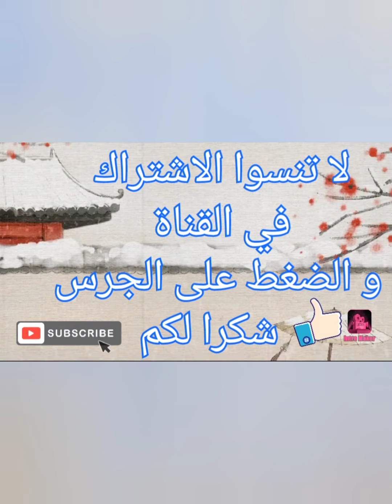العصر_العباسي@قصص_ و عبر_من_الشرق_والغرب❤️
@قصص و عبر من الشرق والغرب#معلومات#5 حقائق#10_ حقائق#حقائق#قصص_ الف_ ليلة وليلة#عالم _الخيال#عالم_ الحيوان#عالم _الجن#قصص_ خيالية#افضل_ القصص#اغرب_ القصص#اغرب _الحكايات#الثارة#الغموض#
مثيرة#العالم_الحيوانات#حيوانات#حيوانات_ صغيرة_ جداًأفضل _10_حيوانات_ لطيفة#قصص_ قبل_ النوم#قصص_ قبل_ النوم#قصص_ اطفال_ قبل_ النوم$قصص_ عربية_ قبل_ النوم#قصص_ قبل _النوم للاطفال#قصص _للاطفال_ قبل_ النوم_قصه _قبل_ النوم#قصص_ اطفال _قبل_ النوم_ جديدة#قصص_ اطفال_ قبل_ النوم_ جديدة_ 2018#قصة_ قبل_ النوم_ للأطفال#حدوتة_ قبل_ النوم#حكايات_ قبل_ النوم#قصص_ النوم_ للاطفال#حكايات _اطفال_ قبل_ النوم#حدوته _للاطفال_ قبل _النوم#حواديت_ قبل_ النوم _للاطفال#mouse_ and_ cheese#النوم#arabic _stories_ for children#قصص_ ماي_ بلاي_ هوم#قصص_العفاريت#french_ fairy_ tales#قصص_مغربية_بالدارجة#القصص#قصص_ جنون#قصص_مغربية_بالدارجة#قصص_جحا#قصص_كبار# قصة_جحا#الأرنب#طرائف#طرفة#نكت#قصص _منوعة#قصص#قصص_ تاريخية#تحدي#فيلم قصير#افلام_جديدة#حصري#هاشتاق#اهداف#فضيحة#فضايح#مواقف _محرجة#احراج#مقلب#اللغة_ العربية#مسلسل#حلقة#تجارب# ردة#ثمثيلية#قصص_ رعب#قصص_ واقعية# فعل#شعر#اشعار#مناظرة#تحديات#غرائب_ وعجائب#شرح#مضحك#ههههه#حزين#مؤثر#قصص_ جحا#مقطع مجمع بيضة قصص_ اطفال#قثص_كبار#طفلل#ابداع#حكاية#قصة_ وعبرة#قصص _وعبر#روائع_ الأدب#التاجر_ والحمال#ابناء_الوزيى#الصياد_والعفريت#الملك_يونان_والحكيم_دوبان#الصديقان#الفقير _والغني#حكاية_ قبل_ النوم#العصر_ العباس#هارن_الرشيد#سهرزاد_وشهريار#شط_ بحر_ الهوى#احلى_القصص#اروع_القصص#اجمل_القصص#عالم_الخيال#عالم_الاحلام#ما_وراء_الطبيعة#قصص_الجن#قصص_العفاريت